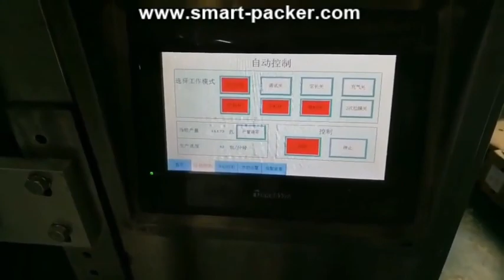Ice water bag pouch sachet liquid automatic filling sealing bagging machine video